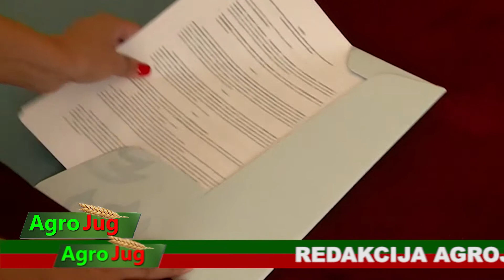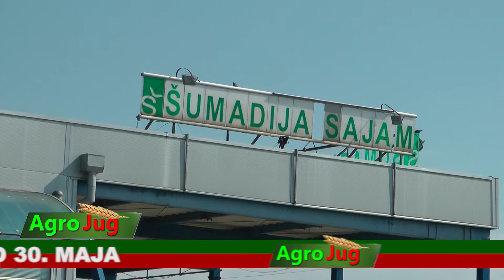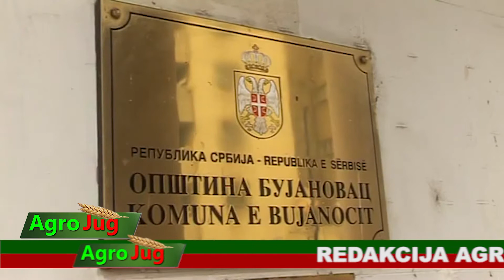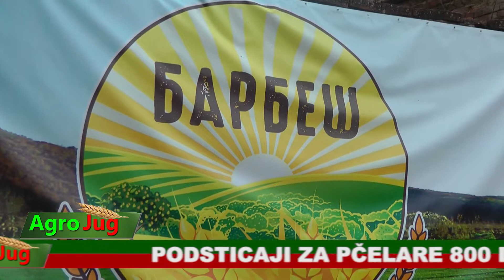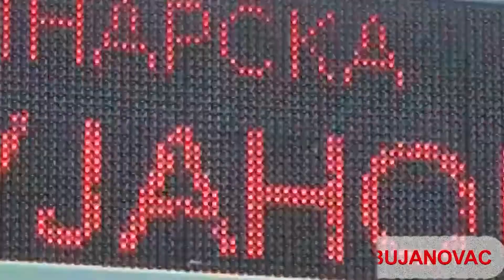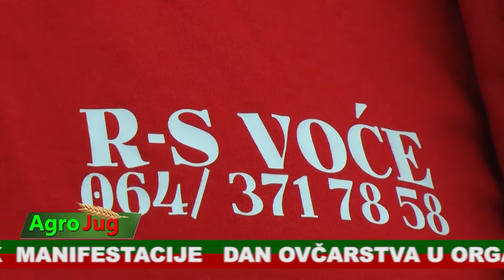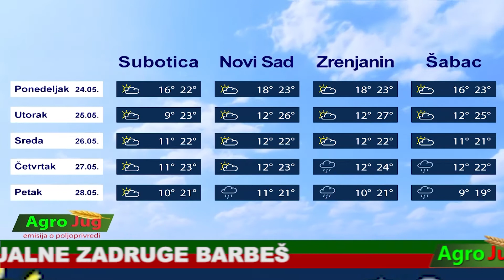Emisija AgroJug 881 24-5-2021